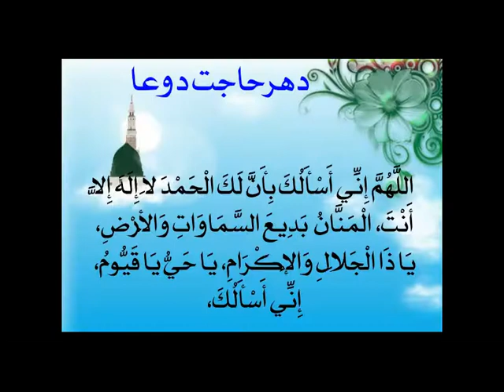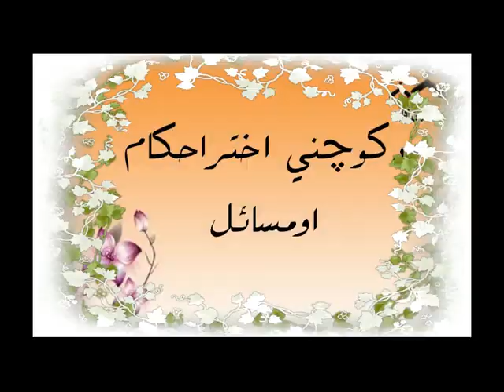Eid(عيد): Eid Prayer for Women? Fardh? Home/Masjid? (Reminder) [Pashto]